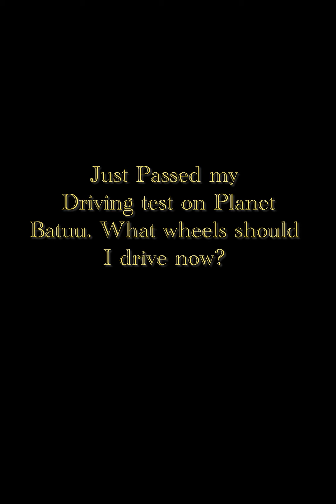These Star Wars Themed Cars will Blow Your Mind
I decided to create some Star Wars themed cars and they took my breath away. Imagine driving these in the real world. The looks. The popularity. The attention. It would all be mind blowing. Which one’s your favourite?